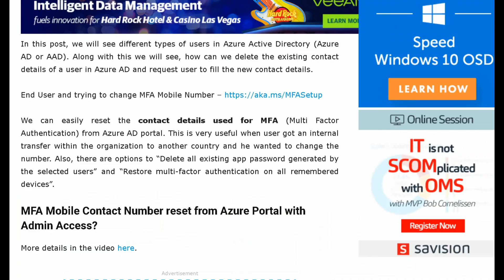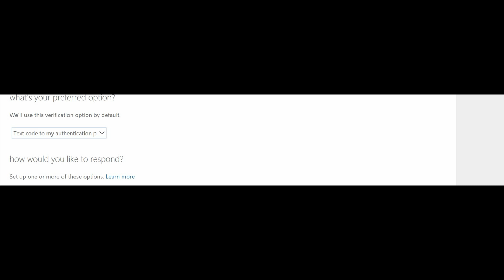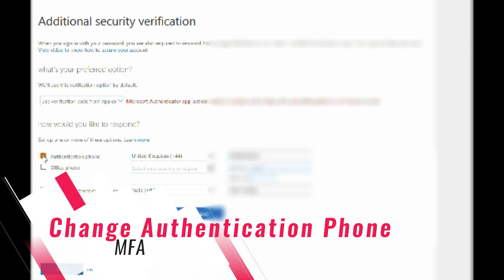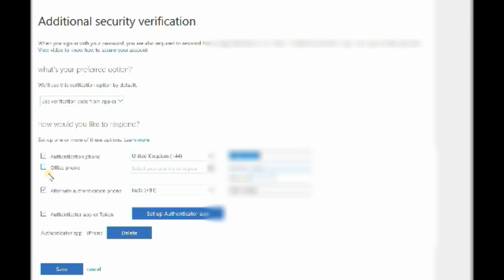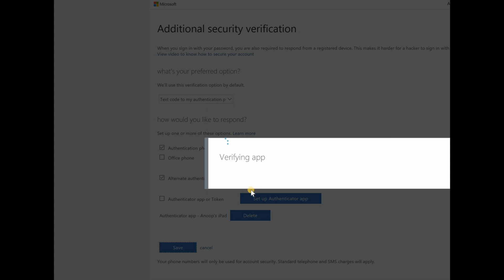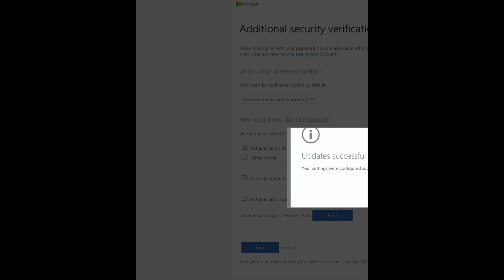Learn How to Change Azure Authentication Phone Number from MyApps Portal using End User Access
Change MFA Authentication Phone Number from MyApps Portal. In this video you will learn how to change AzureAuthentication Phone Number ! MFA Multi Factor Authentication Phone Number. More details